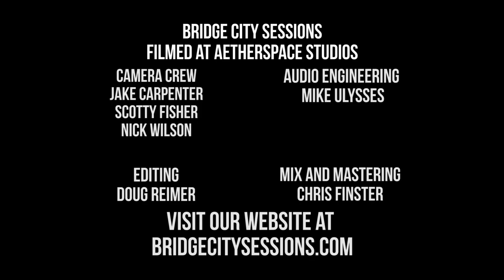SPEED CONTROL - "Tent City" - BRIDGE CITY SESSIONS